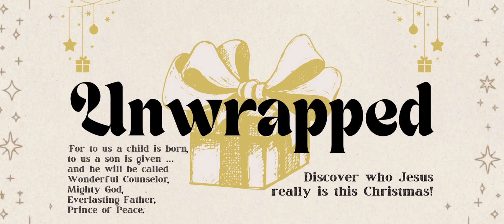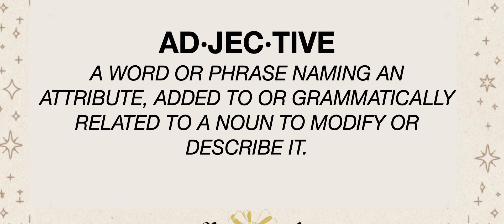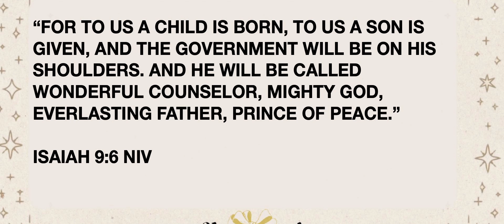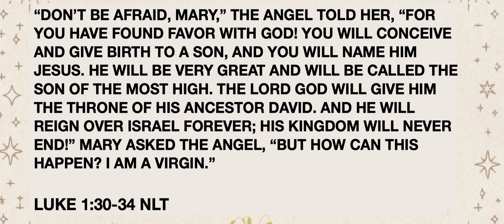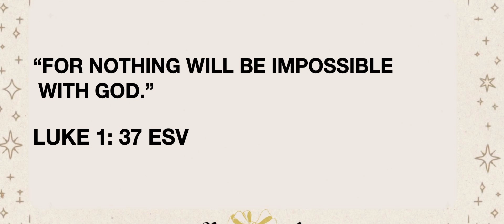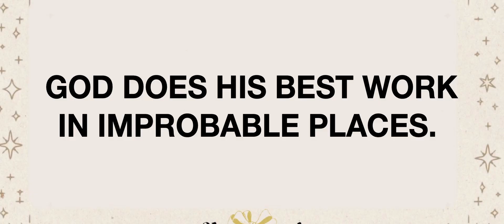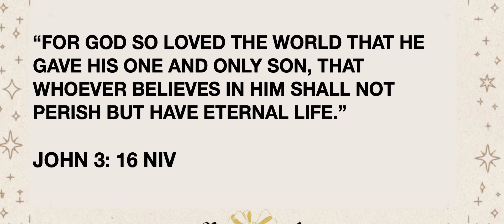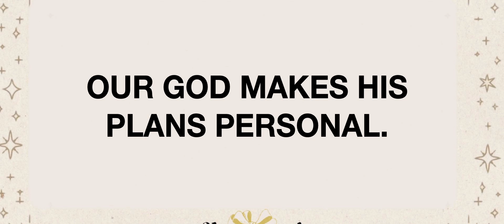Unwrapped: Mighty God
Featuring Dr. Beth Backes, Pastors Kim Moore and Brandon Jones. The Table Church is dedicated to helping people belong, believe and become all that God has designed them to be.